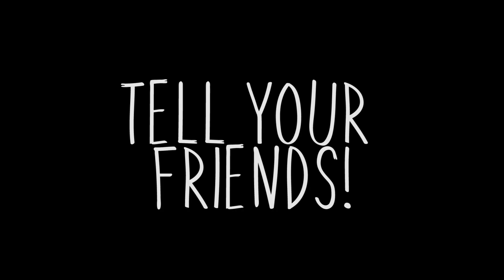How You Develop Diabetes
Camera used (UK) (US)
Get a free 30 day trial of Amazon Prime (UK) (US)